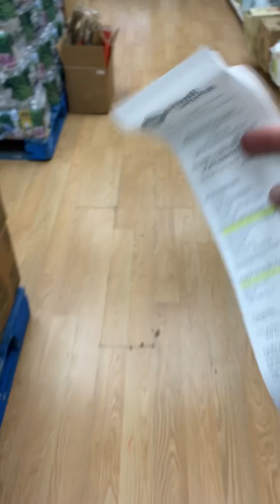Le mande dinero a mi hija otra vez 🥰